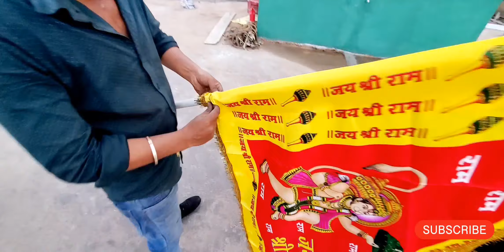❤️ Marriage के बहुत सालो बाद अपने परिवार से मिले || Marriage Ke Bahut Salo Bad Apne Pariwar Se 🥺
❤️ Marriage के बहुत सालो बाद अपने परिवार से मिले || Marriage Ke Bahut Salo Bad Apne Pariwar Se Mile

rinkurupeshvlogs
Rupeshrinkuvlogs
real life story
 real love
Sunil gudiya vlog
Sunil gudiya
Mithun Kajal
Nandini
mampi Rahul
Amrita Gupta vlogs
real love
Sunil gudiya vlogs
Sunil gudiya
Mithun Kajal
Nandini
mampi.Rahul
Vijay Riya vlogs
Vijay cute couple status
cute couple WhatsApp status
cute couple
sweet couple
couple tik tok
love story couple vlogs
funny couple
cute couple
couple life vlog
couple vlogs video
couple vlogger
couple video vlogs
new vlogs video
vlog video
vlog India couple
daily vlog video
daily vlog
daily vlogs India
daily vlogs
daily vlogs channel
Life of a daily blogger
Hindi Vlogs
lifestyle vlogs
Jharkhand vlog
Vijay riya vlogs
Vijay Riya
Vijay Riya ka new car
Vijay riya kaha rahte hai
Vijay Riya ka ghar
Vijay riya ka sapno ka ghar
Vijay Riya Ka gaon
Vijay Diya Ghar kahan hai
new vlogs video
Jamshedpur vlogs
Bihar vlogs
Gaya jila vlogs
sherghati vlogs
banke bajar vlog
Aurangabad vlogs
madanpur vlogs
madanpur bajar vlog
madanpur vlog
madanpur vlog video
madanpur umga Mela video
sherghati city vlog
sherghati
sherghati gola bazar
sherghati gaya
gaya city
gaya bihar
gaya jila
gaya ki 10 sabse khubsurat jagah
gaya junction
gaya jila vlogs
gurua bazar
gurua vlog
gurua market
gurua thana
inter gura college
gurua julush
gaya sherghati bankebazar
bankebazar mela
bankebazar bajar
India couple vlogs
village couple vlogs
village vlogs
village food
Village lifestyle
India village
village cooking
village cooking channel
village live India
Chhattisgarh vlog
Raipur vlogs
durg vlog
bhilai CC market
raipur village vlogs
dj dance video
family dance video
shadi dance
dance video
love marriage shadi dance video
ghumne ka video
tour video
tour vlogs
Jharkhand vlogs
bokaro vlogs
bokaro market video
dhanbad market video
gaya market video
cherki bam bajar video
cherki bum bazar vlogs
bodhgaya vlogs
vishnupad mandir video
raipur city video
gaya Shahar video
ranchi video
dhobhi vlogs
dumariya vlog
dhobhi market
dobhi bazar video
gaon ka video
gaon ka dance video
new house ka Pooja video
long drive video
bihar video
bihar ka top 10 jagah